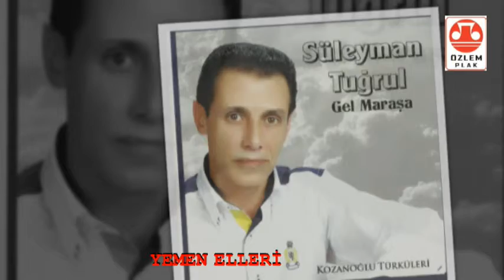Süleyman tugrul Yemen Elleri